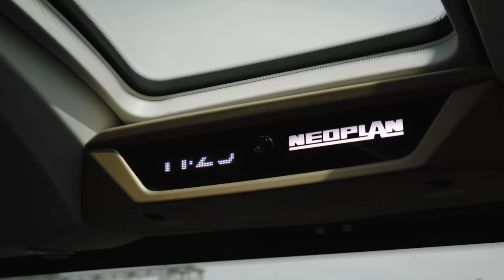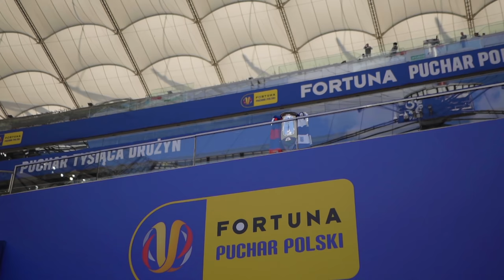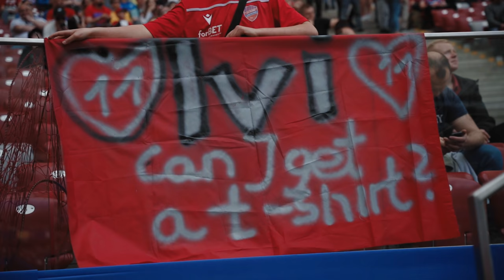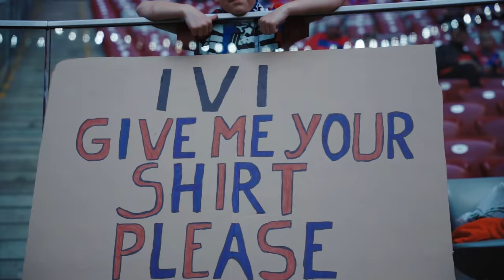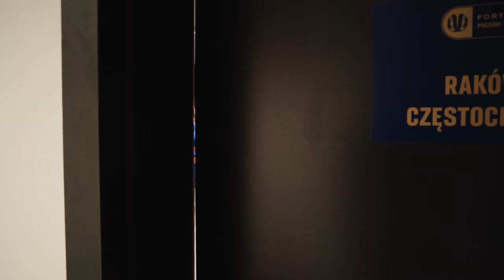ZDOBYWCY | PUCHAR JEST NASZ! Lech Poznań - Raków Częstochowa 1:3 | MOMENTY #33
Czekaliście na to długo, ale uwierzcie: BYŁO WARTO! Absolutnie wyjątkowe, blisko 50-minutowe "Momenty" z finału Fortuna Pucharu Polski już są!